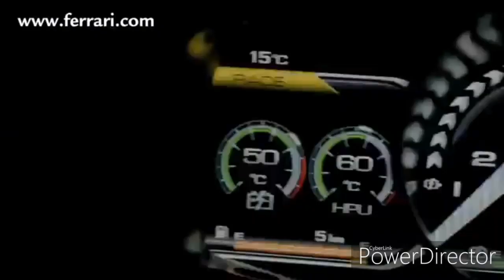Froza horizon 5 trailer Fan made by JDOG2K20XD PS4 Edition